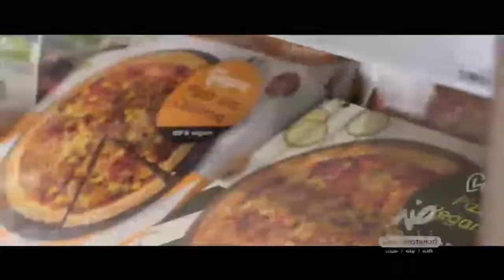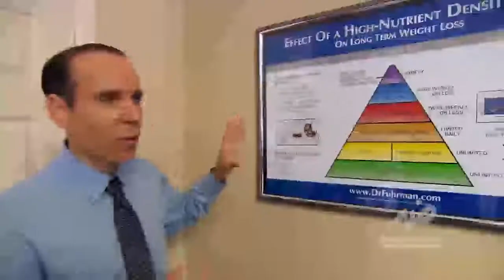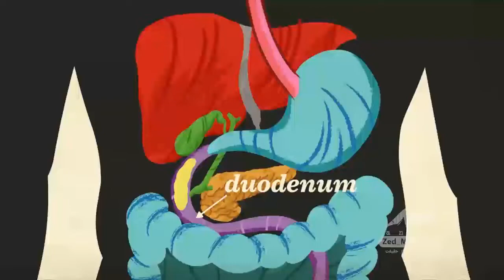ضد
⚠️ آینده کره زمین در گرو انتخاب رژیم غذایی‼️

⭕️ در این قسمت از مجموعه مستند ضد با عنوان «پروژه سبزیجات»، سِیر تاریخی گرایش افراد به گیاهخواری و چرایی عدم پذیرش این رژیم توسط توده مردم و مورد توجه قرارگرفتن این سبک از زندگی در میان گروه محدودی از انسان‌ها واکاوی می‌شود.

📺 دانلود و تماشا از لینک زیر:
🌐  b2n.ir/zed2-3